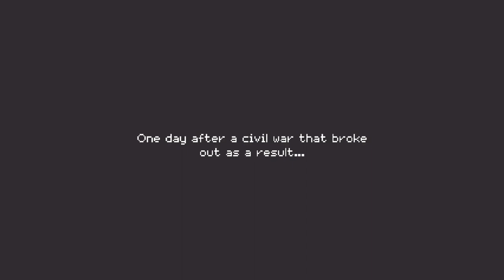Turnip Boy Is Back (Turnip Boy Robs A Bank Part 1)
0:00 intro
0:38 video
32:40 outro
Turnip Boy is back but this time he's teamed up with the pickled gang to pull of the cutest bank robbery ever